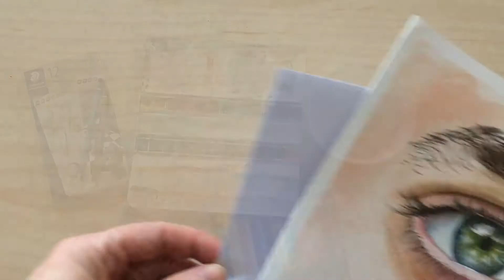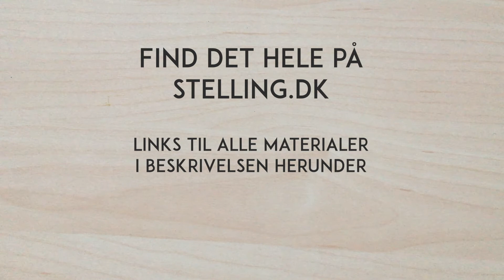Mal et øje med akvarel januar 2020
Januar er tiden hvor indendørs kreativ fordybelse er oplagt. Her finder du en guide, der viser dig hvordan du maler et øje med akvarelmaling.

I videoen vil du blive guidet igennem de teknikker og trin, der skal til for at male et øje. Med lag på lag teknikken kan du opnå dybde og et livagtigt udtryk.

Lad tilfældighederne råde og prøv dig frem - husk at lade akvarelmalingen tørre mellem de forskellige farvelag. Det er nødvendigt for at opnå dybden.

Stelling forhandler et stort udvalg af brands og forskellige typer af akvarel.

Når der males med akvarelmaling er det afgørende at der anvendes akvarelpapir. Der findes et stort udvalg af forskellige former for akvarelpapir, vær derfor obs på hvilken størrelse og tykkelse du ønsker at male på.